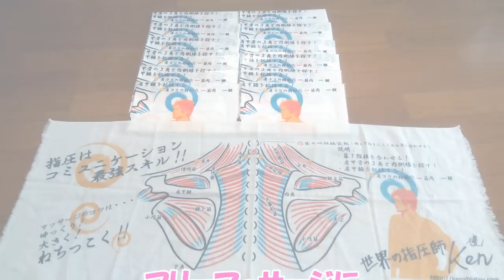右肩が超猫背！肩も首もガチガチな栞ちゃん【Free Massage of shoulder 】Japanese style massage.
※肩もみ参加者への誹謗中傷コメントなどは控えて頂くようお願い致します。

2019年も渋谷ハチ公前で肩もみを始めました！
ざっくりですがだいたい土曜か日曜の夕方くらいにやっています。※夏はプロ野球シーズンの為、日曜日はお休みしています。

◆手と腕に激痛⁉子育てで肩が凝りすぎて押しても感じないお姉さん①
【ストアカ】銀座コジマアカデミー※休講中